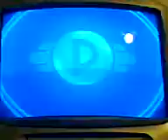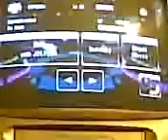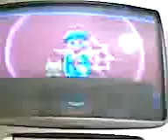Pokemon Battle Revolution:Poketopia Championship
Me and my team of Eevee evolutions(Jolteon,Flareon,Umbreon,Espeon,Leafeon and Vaporeon)defeat Mysterial in Pokemon Battle Revolution.Apologies for the quality.